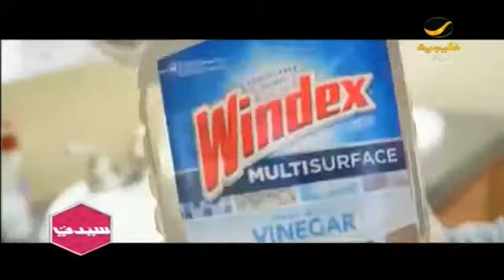الأعمال المنزلية فرصة لحرق الدهون وتنشيط العضلات.. استمتعي بها